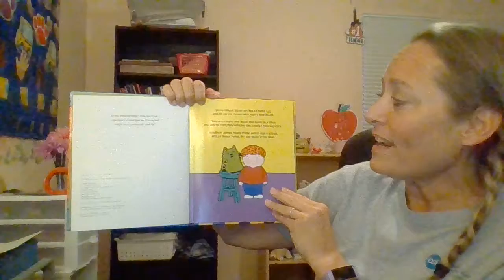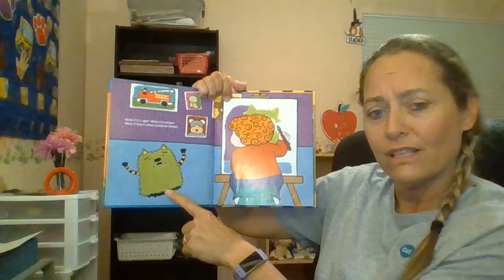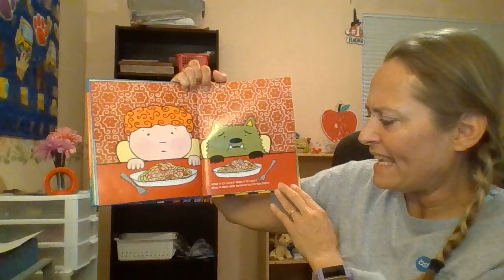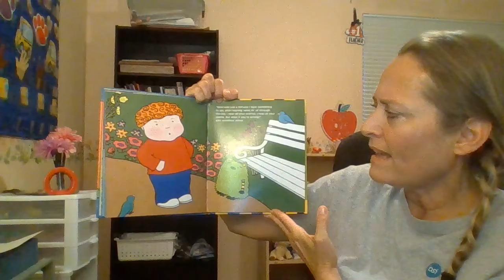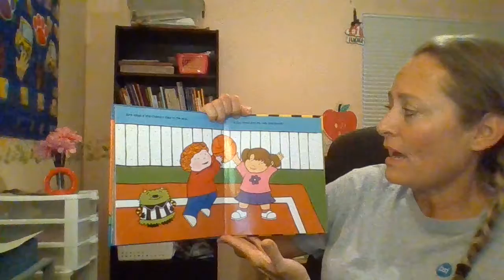Jonathan James and the Whatif Monster